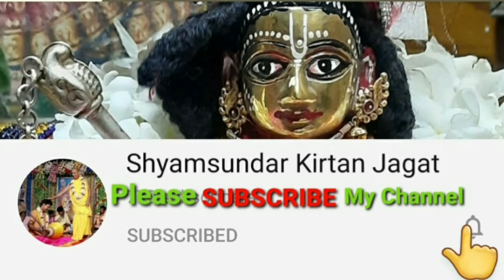Patit Paban Das Babaji Kirtan 9647449569 // Published By Shyamsundar_Kirtan_Jagat // Full HD Video.